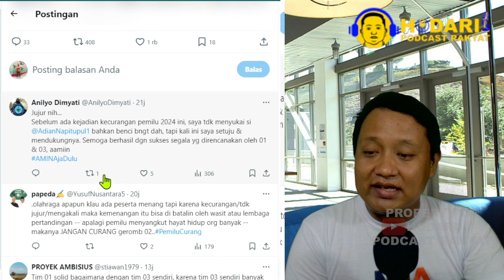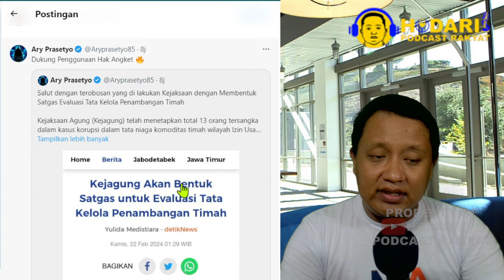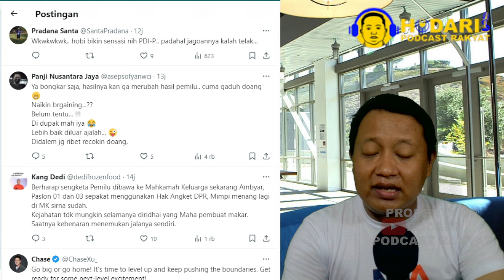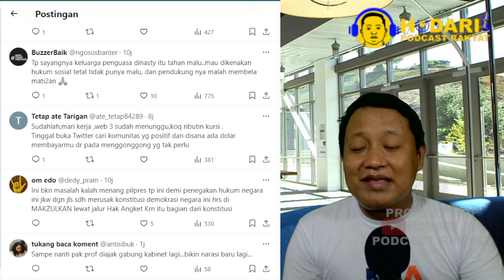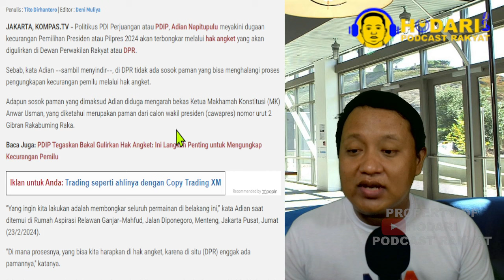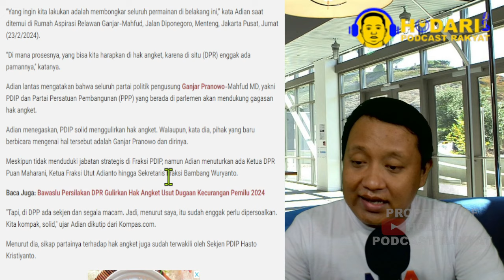DUKUNG HAK ANGKET...!! KECURANGAN PILPRES AKAN TERBONGKAR, LEWAT HAK ANGKET; DPR GAK ADA PAMAN!